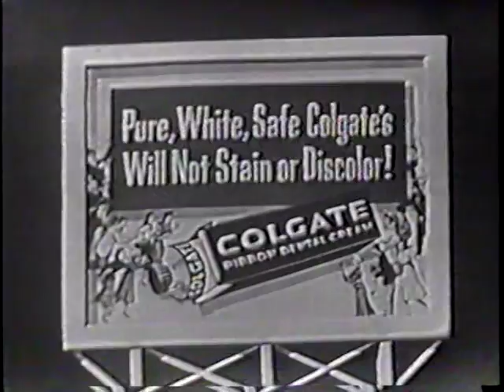Old TV ads - Commercials from the 50s - Colgate Ad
An old Colgate commercial promising an end to 'unpleasing breath', and featuring a very trustworthy-looking dentist.